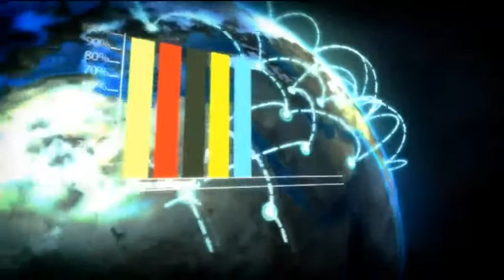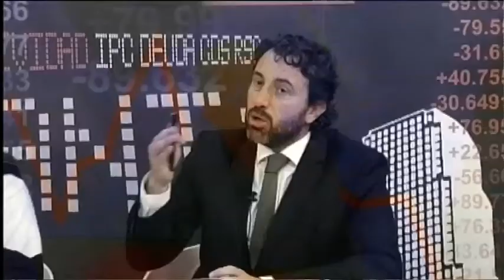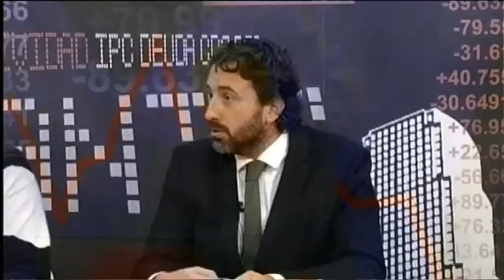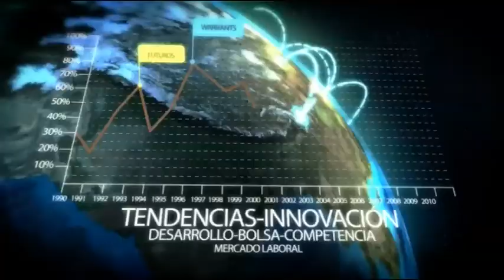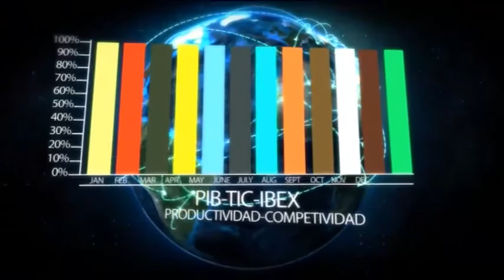2013 11 22 TIPOS DE INTERES